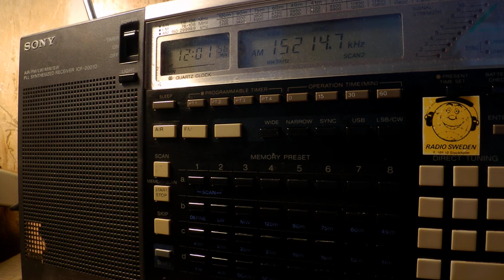04 08 2017 FEBA Radio in Tibetan to CeAs 1200 on 15215,1 Al Dhabayya